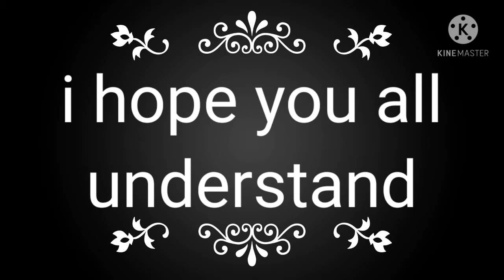I Will not be able to post a video for mother's day